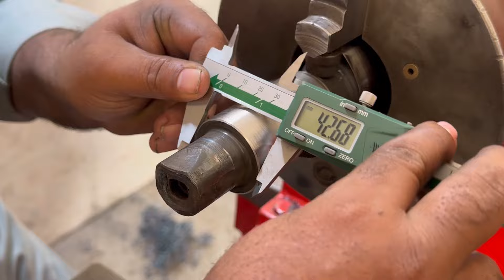Expert Mechanic Fixed Broken Engine Camshaft Very Positively | How To Make Seized Camshaft Usable